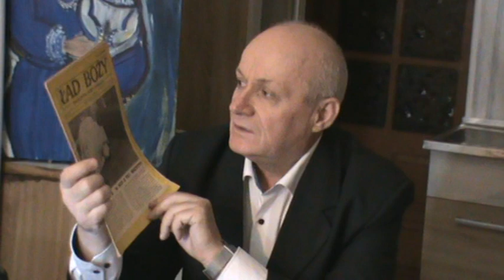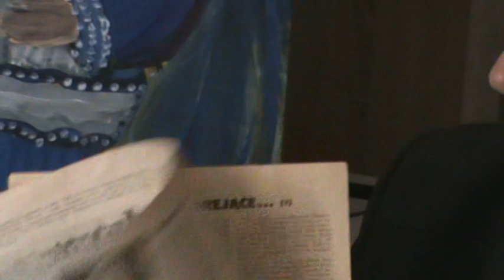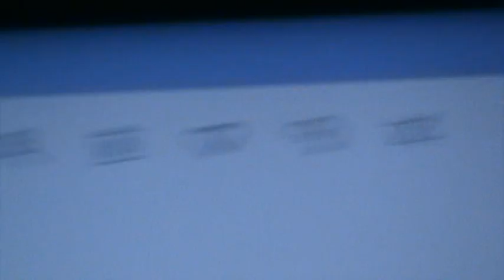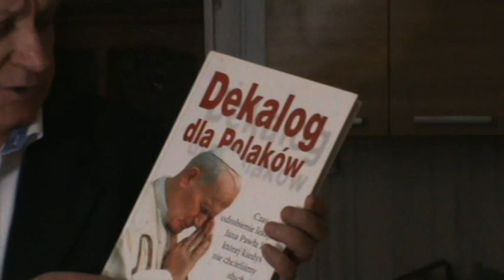Trzeba przeżyć. Kwadrans z Magiem (5) – Mirosław Antoni Glazik (M.A.G.) komentuje: Jan Paweł II.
Trzeba przeżyć. Kwadrans z Magiem (5) – Mirosław Antoni Glazik (M.A.G.) komentuje – to autorski program poświęcony sztuce życia. Tym razem Mag opowiada o swoich spotkaniach z Janem Pawłem II – Papieżem Polakiem. Pisarz propaguje zdrowy styl życia, w zgodzie z naturą, utrzymywanie dobrych relacji z innymi ludźmi, zalecający samodzielne myślenie i poszukiwanie prawdy, dobra i piękna. M. A. Glazik to aktywny nauczyciel, pisarz i dramaturg, mieszkający i pracujący na wsi i w dużym mieście.

Filmowanie: Małgorzata Rybacka

Moje spotkanie z ojcem Świętym

Gdy w moim ręku znalazło się zaproszenie na spotkanie Jego Świątobliwości Jana Pawła II ze środowiskami twórczymi Polski (13 VI 1987 r.), poczułem się jak człowiek, którego Bóg obdarzył niespodziewanym dobrem.
Pierwsza pielgrzymkę obserwowałem w telewizorze, podczas drugiej wizyty Papieża znajdowałem się na Placu Jasnogórskim, a teraz miałem być tak blisko Ojca Świętego, jak nigdy dotąd.
Trzecia wizyta Papieża w Ojczyźnie. Wspólne nabożeństwa. Tym bardziej się cieszyłem, że będę mógł wyjechać na spotkanie do Warszawy, im bardziej uświadomiłem sobie, że to, co mogliśmy zobaczyć w naszej telewizji, było zaledwie namiastką tego, czego od niej oczekiwaliśmy. Zamiast bogatego obrazu pielgrzymki naszego Rodaka, ubożuchne - moim zdaniem - relacje, często opatrzone natrętnym komentarzem spikerów, a w dodatku wiele transmisji miało zasięg tylko lokalny.
Rano znajdowałem się w drodze do Warszawy. W pociągu panowała przyjemna atmosfera. Pasażerowie dzielili się swoimi spostrzeżeniami i przeżyciami ze szlaku pielgrzymki.
Około godz. 17 znalazłem się we wnętrzu kościoła Świętego Krzyża. Świątynia szybko zapełniła się. Widziałem wielu wybitnych, znanych artystów. Czułem, że jestem naocznym świadkiem wydarzenia o wielkiej wadze, świadczącego o nowej formie obecności artystów w życiu Kościoła. Słuchając recytacji, w napięciu oczekiwaliśmy na przybycie Papieża. Przez rozwarte drzwi świątyni na tle pogodnego niebo widać było sylwetkę Chrystusa pochylonego pod ciężarem krzyża. O godz. 19.35 koło tego pomnika odezwały się burzliwe oklaski. Wszyscy wstali. Dostrzegłem nieco pochyloną sylwetkę Papieża, który po chwili wkroczył do kościoła, witany narastającymi oklaskami. Powitanie przedłużyło się do pół godziny. Widziałem łzy w oczach ludzi.
Odniosłem wrażenie, że z ludzkich serc zniknęła bariera lęku i wzajemnej nieufności, a pojawiło się poczucie autentycznej wspólnoty. Artyści — to przeważnie samotnicy. Jednak samo pojawienie się Ojca Świętego obudziło ogromną siłę integrującą ponad tysiąc osób liczącą grupę. W tej chwili poczułem, że jestem cząstką wielkiego narodu, który gdyby zespolił swe siły, pokonałby niejedną trudność.
Przemówienie Papieża nie zawierało prostych wskazówek. Trzeba je uważnie studiować. Artyści znajdą w nim wiele cennych, skłaniających do refleksji myśli. Mnie szczególnie zapadły w pamięć następujące fragmenty wypowiedzi Ojca Świętego:
„Ludzkie zapotrzebowania łączą się z wymiarem Słowa, Logosu — a więc Prawdy, łączą się takie z wymiarem Etosu: a więc wolności kierowanej prawdą. Głód wolności ostatecznie zaspakaja się przez miłość!"
„Chleb i Słowo. Kultura i ekonomia. Czy się wykluczają? Czy się wzajemnie zwalczają? Nie, po prostu się dopełniają. Jednakże ze stanowiska pełni człowieka trzeba, by również ekonomia uczestniczyła w kulturze. Aby była jej zasadniczo podporządkowana..."
„Chrystus odpowiada na najgłębsze głody ludzkiej istoty. Takim właśnie jest głód miłości."
„Duch ludzki żyje prawdą i miłością Stąd rodzi się potrzeba piękna. Powiedział poeta: «Cóż wiesz o pięknem?.. Kształtem jest Miłości» (C. Norwid, «Promethidion»). Jest to zaś miłość twórcza. Miłość, która dostarcza natchnienia. Dostarcza najgłębszych motywów w twórczej działalności człowieka."
„Cieszę się, że intelektualiści, artyści, ludzie kultury znajdują w Kościele przestrzeń wolności, której nieraz brakuje im gdzie indziej..."
Po liturgii Ojciec Święty, wychodząc z kościoła, żegnał się z ludźmi stojącymi po prawej stronie przejścia. Minęła już godz. 22. Przede mną stał tylko starszy pan, toteż miałem nadzieję zobaczyć Jana Pawła II z bliska. Zebrani w świątyni zachowywali się różnie. Jedni niecierpliwili się i starali się zdobyć jak najlepsze miejsce, inni spokojnie oczekiwali na przejście. Niektórzy pozostawali w modlitewnym skupieniu. Panowała atmosfera życzliwości i wyrozumiałości. Ojciec Święty szedł powali. Musiał być bardzo zmęczony, a przecież widać było, że pragnie każdego z zebranych dostrzec, wysłuchać. Podałem Ojcu Świętemu dłoń, powiedziałem: „Dziękuję" i zaniemówiłem. Ale zaraz przypomniałem sobie o obietnicy danej młodemu mężczyźnie stojącemu za mną i szybko ustąpiłem mu swoje miejsce. Jednak Papież już oddalił się. Młodzieniec zawołał błagalnie: „Ojcze Święty”. Papież cofnął się o podał mu dłoń.